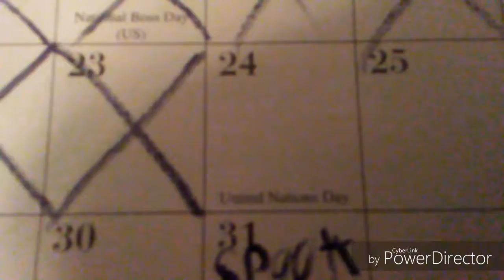MPS: Links Pumpkin